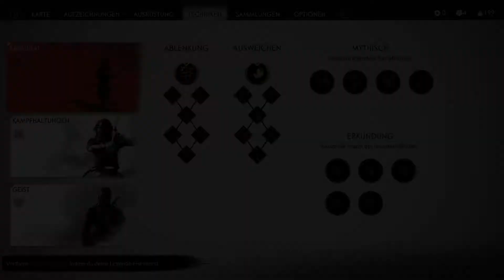Ghost of Tsushima Walkthrough Part 3 (DE/Blind/Full HD)-Die Ehre eines Samurais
Ghost of Tsushima [Playstation 4/Deutsch/Full HD/Blind]
Release: 2020
Entwickler: Sucker Punch Productions
Publisher: Sony Interactive Entertainment

Spielbeschreibung
Im späten 13. Jahrhundert verwüsteten Krieger des Mongolischen Reichs auf ihrem Feldzug zur Eroberung des Ostens ganze Nationen. Die Insel Tsushima ist alles, was sich noch zwischen dem japanischen Festland und einer riesigen mongolischen Invasionsflotte befindet, die von dem skrupellosen und grausamen General Khotun Khan geleitet wird.

Die erste Welle des Mongolenangriffs hinterlässt die Insel in Flammen und der Samurai-Krieger Jin Sakai überlebt als eines der letzten noch existierenden Mitglieder seines Klans. Er ist fest entschlossen, alles zu tun, was nötig ist, um die Bevölkerung um jeden Preis zu schützen und sein Zuhause zurückzuerobern. Er muss seine Traditionen ablegen, die ihn zum Krieger machten, um einen neuen Weg zu gehen – den Weg des Geistes – und einen unkonventionellen Krieg führen, um die Freiheit von Tsushima zurückzuerlangen.